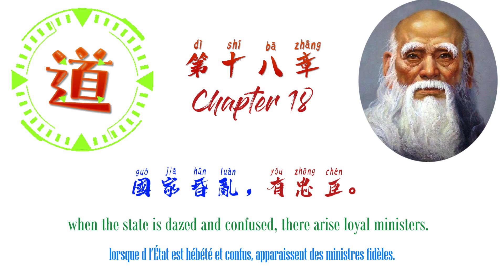On Politics: Chapter 18-Dao De Jing 《道德经》第十八章： 政治论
道德经   第十八章     [原文]
大道废①，有仁义；智慧出②，有大伪；六亲不和③，有孝慈④；国家昏乱，有忠臣。

[译文]
大道被废弃了，才有提倡仁义的需要；聪明智巧的现象出现了，伪诈才盛行一时；家庭出现了纠纷，才能显示出孝与慈；国家陷于混乱，才能见出忠臣。

[注释]
1、大道：指社会政治制度和秩序。
2、智慧：聪明、智巧。
3、六亲：父子、兄弟、夫妇。
4、孝慈：一本作孝子。